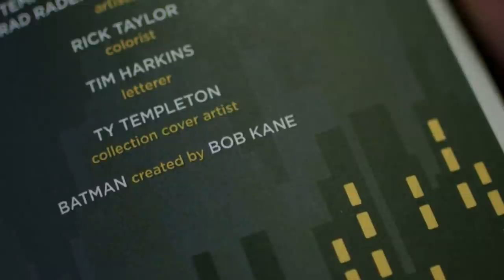Respected Historical Figures Who Were Actually Pretty Awful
Sometimes, the figures that history holds in high regard are actually awful people. Maybe they did manage to do great things but gradually slipped into more unpleasant things over the years, or maybe their good deeds were exaggerated to make them seem like more of a hero than they were, but it’s undeniable that these historical figures aren’t exactly great role models.

From the iconic Golden Age of Hollywood actor who called himself a white supremacist to the hypocrisy of one of Catholicism’s most famous saints, let’s take a look at some respected historical figures who were actually pretty awful.

John Wayne | 0:00
Bob Kane | 1:04
John F. Kennedy | 2:12
Strom Thurmond | 2:52
Winnie Mandela | 3:40
Pablo Picasso | 4:14
Mother Teresa | 4:53